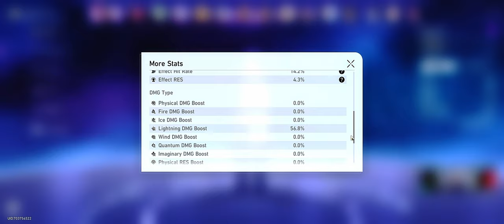Herta No Sustain & Acheron Triple Carry | 80k Points Pure Fiction 4 (Honkai Star Rail 2.1)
✅ In This Video We are Clearing Stage 4 of Pre Fiction

💠"Queen Herta"
💠 triple mommies team

👥 Team Comp

🥇 First Team:
Herta E6S1 - Tingyun E6S0 -Ruan Mei E0S1 -Sparkle E0S1

🥈 Second Half Team:
Acheron E0S1 - Kafka E0S1 - Blackswan E0S0 - HuoHuo E0S0

💬 Comments are Always appreciate it
Likes and Sub Cuz Why Not ?_?

⏱ Timestamp

Node 1 00:00
Node 2 04:20
Acheron Team Builds 08:55
Herta Team Builds 10:30

🔗 Credits:

FF VII Remake Ost太空戰士7重製版原聲帶 Tifa's Theme ~ Seventh Heaven(蒂法登場~第七天堂)